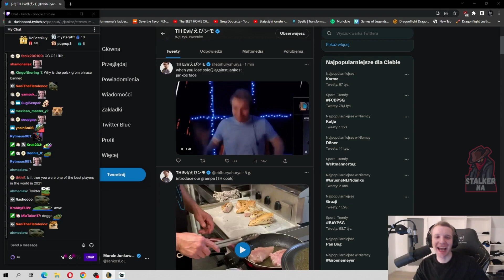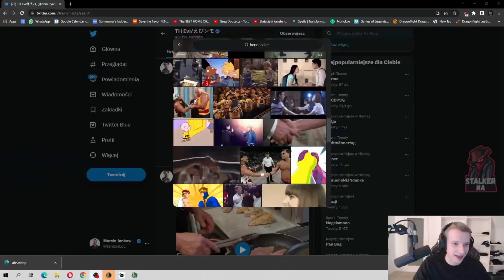Jankos Reacts to ROAST From EVI 👀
Jankos Reacts to ROAST From EVI on Twitter [FUNNY]